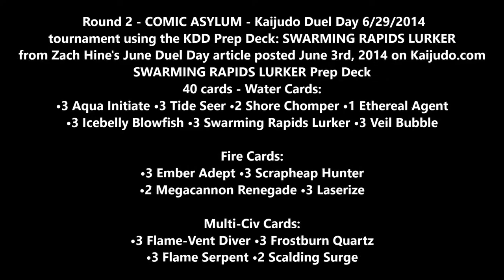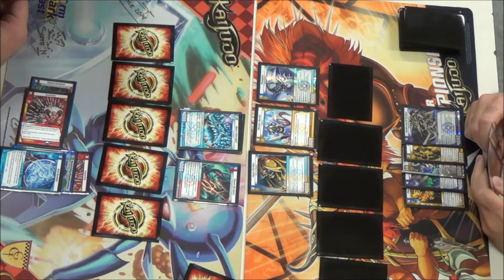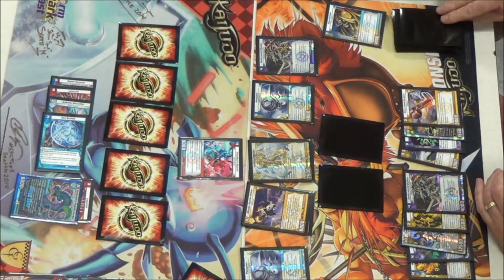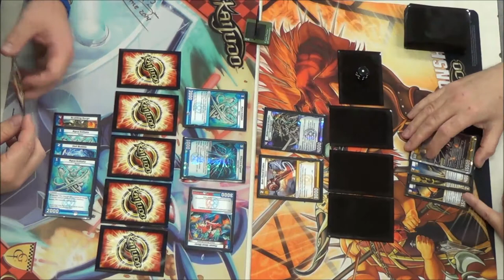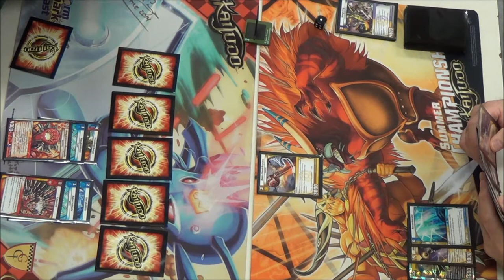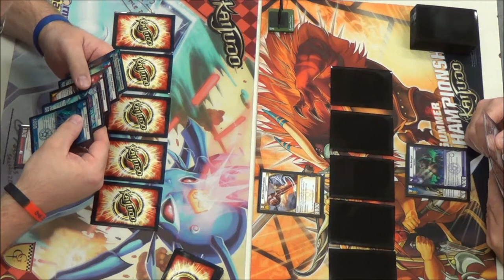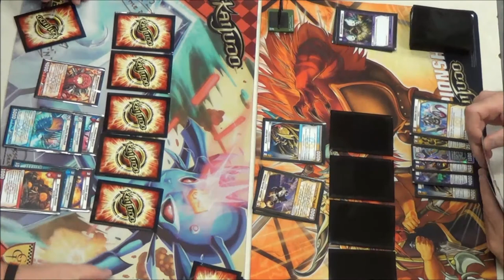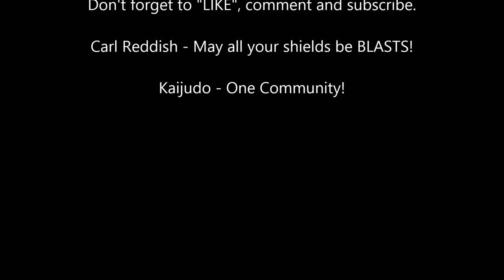Kaijudo - SWARMING RAPIDS LURKER - Round 2- Prep Deck by Zach Hine -June Duel Day Promo Article 2014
Carl Reddish vs. Robert Efseroff
Round 2 - Kaijudo Duel Day at Comic Asylum using the SWARMING RAPIDS LURKER Prep Deck from Zach Hine's article posted June 3rd, 2014 on Kaijudo.com. Check out the link below for the entire article.